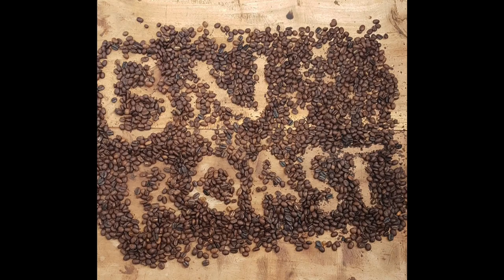Jinja 2018: Balloon Ventures Uganda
everything from my camera in one video.